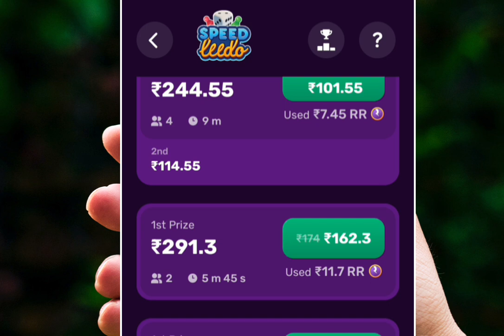Rush App Unlimited Winning Trick | Rush App Se Paise Kaise Kamaye | new earning app today